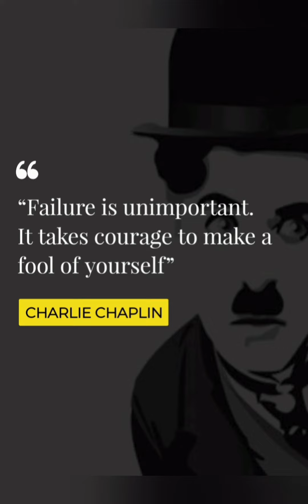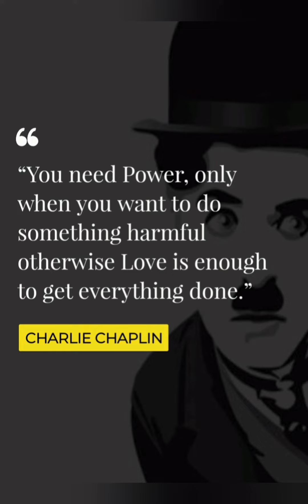the kid Chaplin story